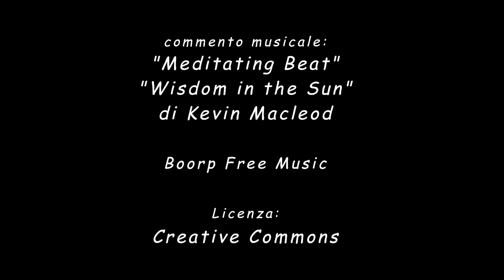Serie "Le collezioni" - vol. II° - le vostre "mini" personali - 1° trimestre 2019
Nel vol. II° sono raccolte le Foto Collage predisposte da Elena Tonin, nel periodo gennaio/marzo 2019